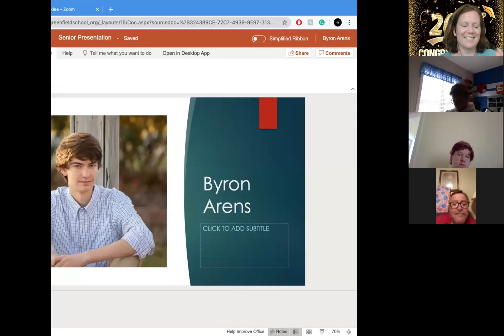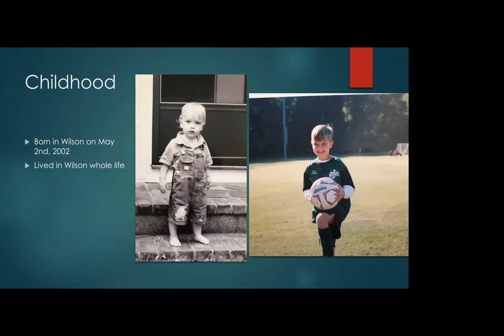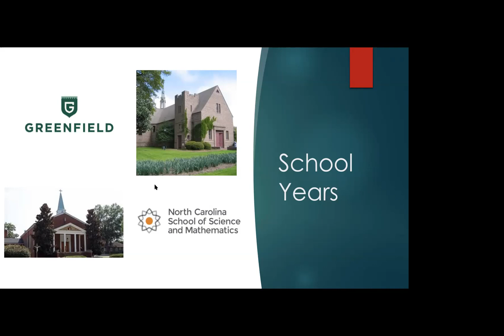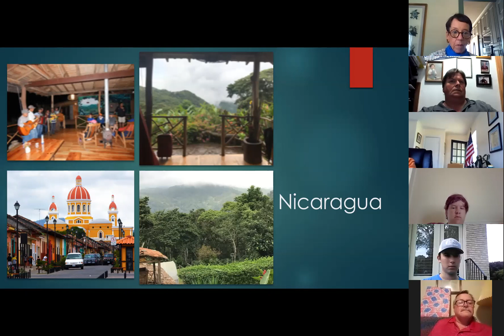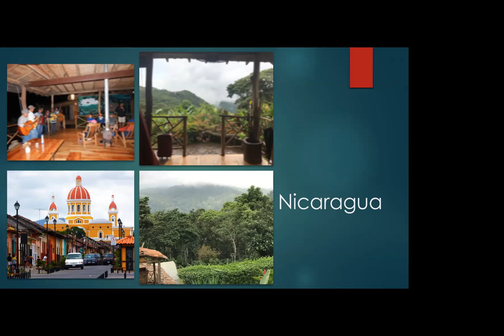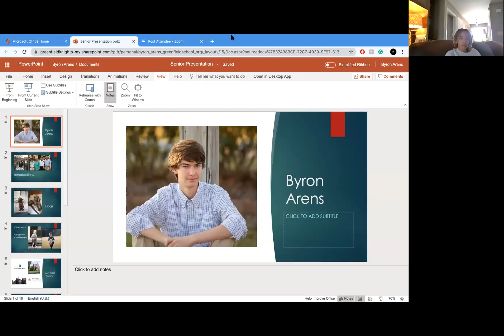Byron Arens Senior Presentation